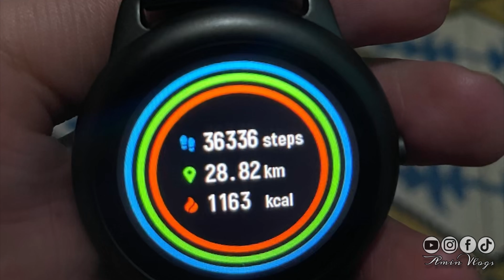ثلاث قمم فنهار واحد🤯😍 ‏ ( PART 2 )